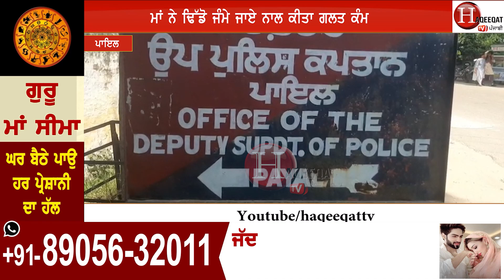ਘਰਵਾਲੇ ਨਾਲ ਲੜਾਈ ਕਰਕੇ ਦੇਖੋ ਘਰਵਾਲੀ ਨੇ ਕੀ ਕਰਤਾ